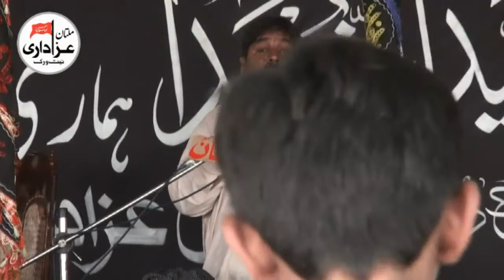Zakir Liaqat Hussain Samandwana | Majlis 23 April 2018 | Masiab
Majlis 23 April 2018 | Markazi Imambargah SYed Gull Muhammad Shah Tounsa ShareefMajlis 23 April 2018 | Ma